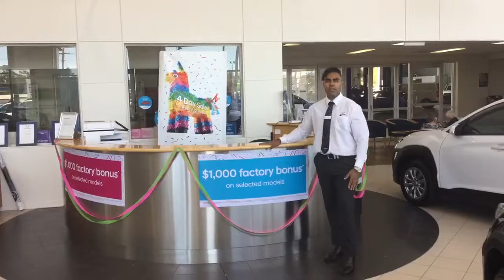4DAYSALE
🎉 The Hyundai 4 Day Sale! It starts TODAY! 🎉

🎉🎉$1,000 FACTORY BONUS! 🎉🎉

🎉One lucky winner can get an EXTRA BONUS! Watch the video to find out what you can win!🎉